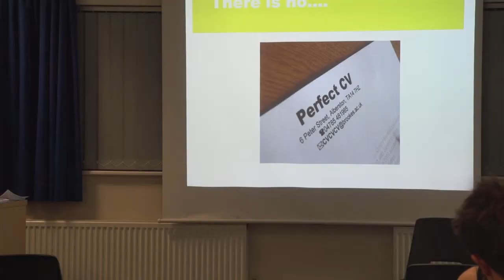BA English Language and Communication Alumni Event | Oxford Brookes University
Alumni from the BA English Language and Communications course returned to Oxford Brookes to talk about their experiences and give advice to current students.

This course will enable you to explore the field of Applied Linguistics and how language works as a complex system, and why English has become the global language of communication. You will examine the ways in which the language, and other forms of meaning and communication, are structured and used for different purposes in a range of local, national and global contexts.